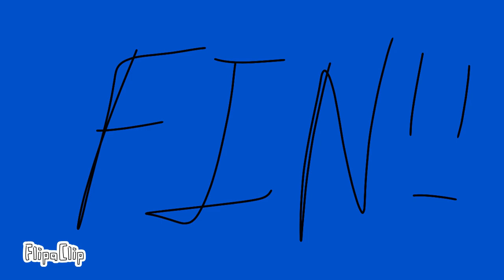the madness(art-bassy)you life for my-devian art ///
cual es tu desicion en cambio podemos tomar desiciones y hacer amigos que tarde o temprano olvidaremos bueno cada uno toma lo que pienza : chao :)